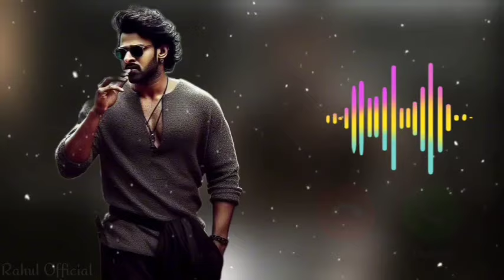Salaar Ringtone 🎧 Bgm//ringtone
Ringtone Editing App:- Capcut & Kinemaster 💞

ringtone
are ringtones haram
are ringtones free on iphone
are ringtone download
are ringtones free with apple music
are ringtones copyrighted
are ringtones free
are ringtone apps safe
are ringtones safe to download
are ringtones and text tones the same
can ringtone download
can ringtone be changed in iphone
can ringtones be used as text tones
can ringtones be shared between iphones
can ringtones be used as alarms
how to change your ringtone on an iphone
how to create an iphone ringtone
how to make a custom ringtone on an iphone
how to set a custom ringtone on an iphone
how to change the ringtone on an apple watch
disable caller id ringtone
da hood ringtone id
god did ringtone
when did ringtones come out
why did ringtones die
god did ringtone download
when did ringtone begin
did you check on me ringtone
why did apple change the default ringtone
deva deva o ringtone download
do ringtones transfer to new iphone
do ringtones loop
do ringtones still exist
do ringtones cost money
do ringtone download
lehra do ringtone mobcup
does ringtone affect alarm
does ringtone affect alarm samsung
does ringtone maker cost money
does ringtone cost money
why does ringtone fade on iphone
how long does ringtone last
why does ringtone go quiet
why does ringtone fade
what does ringtone mean
how does ringtone work
hatsun curd ad ringtone
horlicks ad ringtone download
how to add ringtone to iphone
hindi tv ad ringtone
best i ever had ringtone
ringtone hd download
wal had hussaini ringtone
if i had a heart vikings ringtone
i had a dream ringtone download
ghani aave ringtone
have ringtone download
have ringtone mp3
how to have ringtone on iphone
does spotify have ringtones
does itunes have ringtones
does iphone have ringtones
does verizon have ringtones
does amazon have ringtones
how ringtone set
how ringtone download
how ringtone change
how ringtone set in iphone
how ringtone iphone
how ringtone app
how ringtone mp3
how ringtones for android
how to download ringtone for iphone
is ringtone download
is ringtone haram
is ringtone maker safe
is ringtone volume for alarm
is ringtone maker free
is ringtone one word
is ringtone maker app free
is ringtones for android app safe
is ringtone alarm
is ringtones for iphone free
how long should ringtones be
how long should ringtones be android
what ringtone should i use
what should my ringtone be
thought you should know ringtone
i think you should leave ringtone
you should probably leave ringtone
what should i make my ringtone
you should be dancing ringtone
where should i put my shoes ringtone
as it was ringtone for android
as it was ringtone for iphone
zedge ringtones
as it was ringtone mobcup
song was ringtone
as it was bgm ringtone download
as it was music ringtone download
as it was mp3 song download ringtone
as it was marimba ringtone
what ringtone download
what ringtone is this
what ringtone app is best for android
what ringtone did adele write
what ringtone app is the best for iphone
what ringtone is best for hearing impaired
what ringtone do you have
what ringtone is john pork
what ringtones are free on itunes
when set ringtone
can you still download ringtones
difference between alert tones and ringtones
what do different ring tones mean
where can i download ringtones for free
is it safe to download ringtones from zedge
where ringtones are stored on android
where ringtones stored on iphone
where to change ringtone on iphone
where to download ringtones
where are ringtones on iphone
where to download ringtones for iphone
where is the love ringtone
where is the love ringtone download mp3
where to change ringtone
which ringtone is best for iphone
which ringtone is the loudest
which ringtone is best for alarm
which ringtone is this
which ringtone app is best for iphone
which ringtone is best hindi
which ringtone is best for morning alarm
which ringtone did adele write
which ringtone is best for alarm iphone
which ringtone is best for mobile
who ringtone download
the who ringtones free
the who ringtones for android
who to change ringtone
who is ar rahman ringtone download
who are you ringtone download
who to set ringtone
who bts ringtone download
who to change ringtone on iphone
who song ringtone download
whose phone is ringing mine mine ringtone
whose phone is ringing ringtone
sal's ringtone whose phone is ringing
whose phone is ringing ringtone download
who's gonna carry the boats ringtone
which tribe is ringtone
which song is best for ringtone
why ringtone is not working
why ringtone sound is low in iphone 14
why ringtone sound is low in iphone 13
why ringtone sound is low
why ringtone download